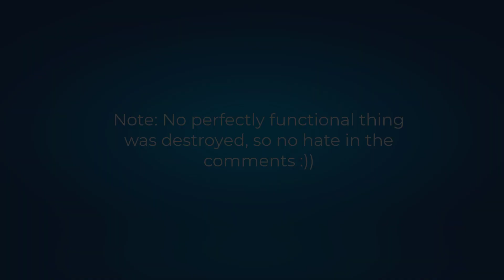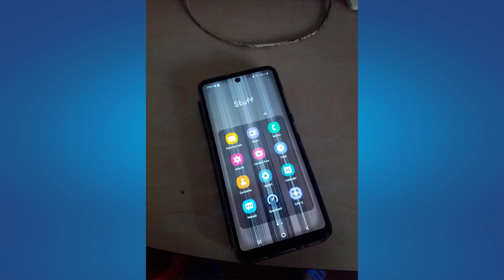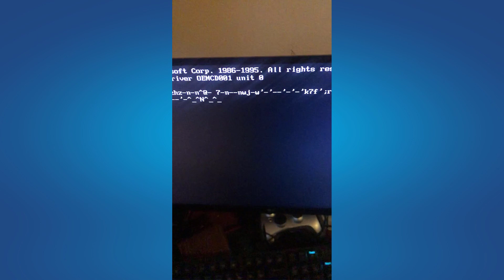4 Minutes Of Me Just Breaking Stuff (More destruction in the Description)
Everything you see in this video had it's own share of problems, so no hate ;)